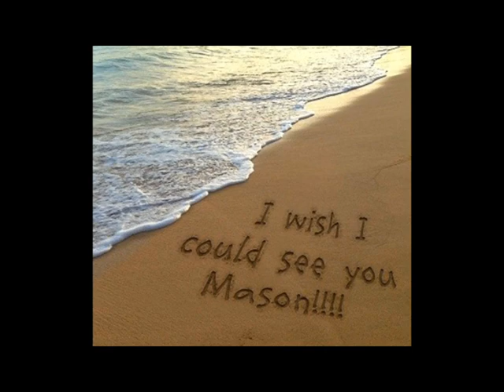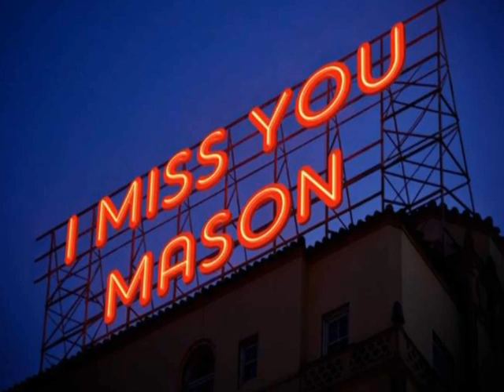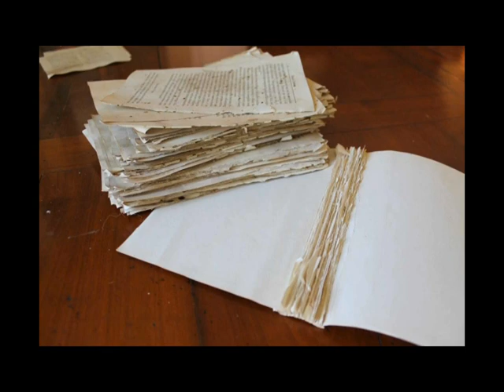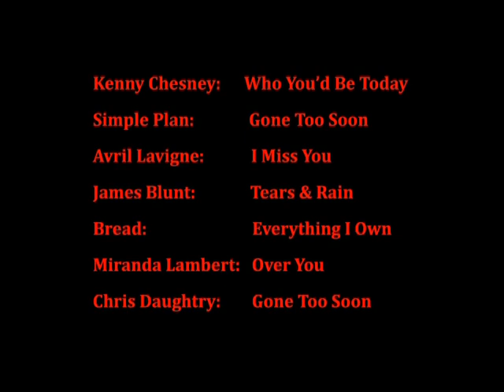Mason...hard to believe it has now been 25 yrs since you're gone.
Dedicated to my son, J. Mason Rohrer, who was senselessly killed by a drunk driver on August 7, 1998.